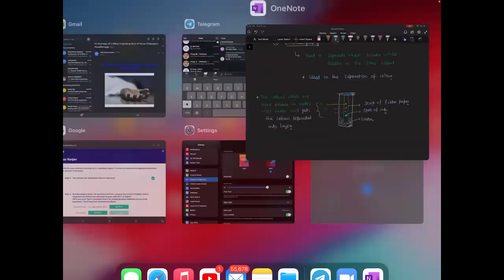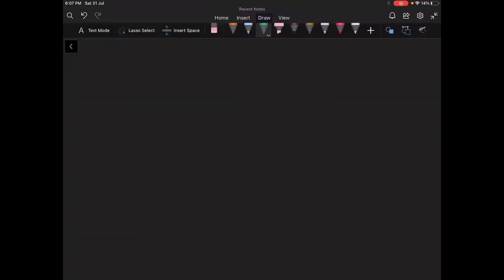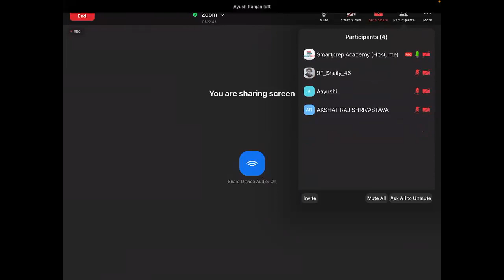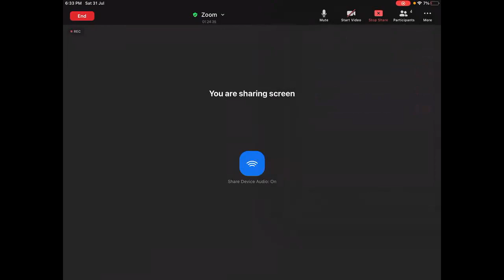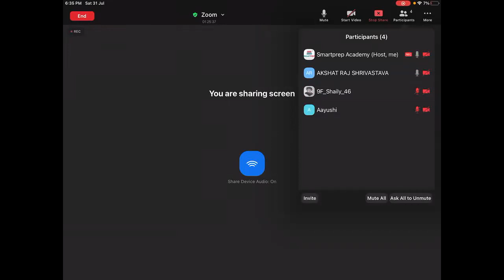Lecture 4 | Is Matter Around Us Pure | Separation of Mixture | Class 09